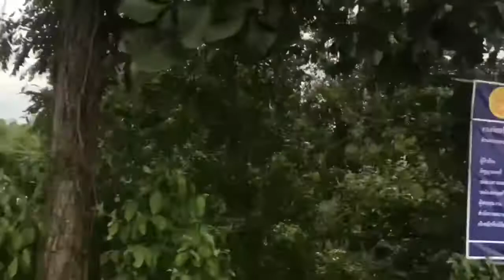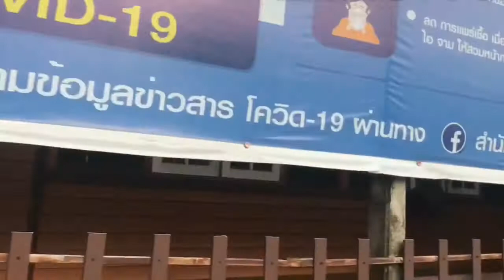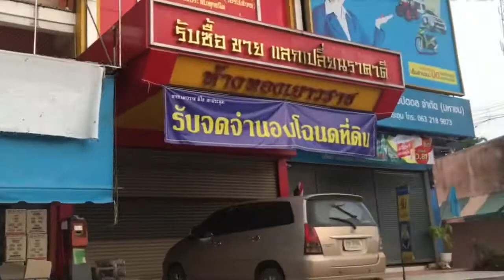Pasyal pasyal lang sa Srimahaphot Prachinburi Thailand .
Wlang magawa sa bahay kaya ng pasyal nlng.